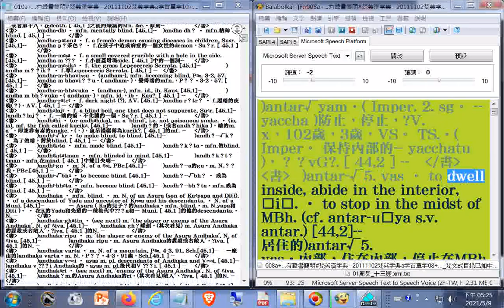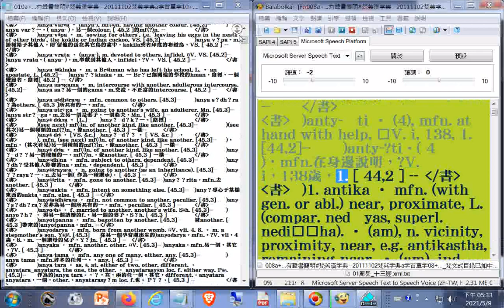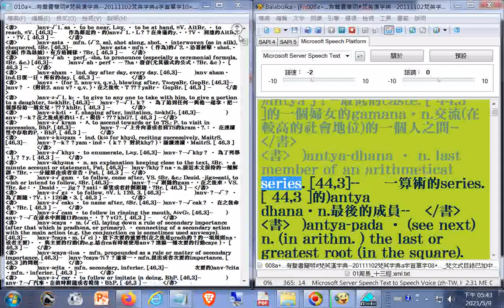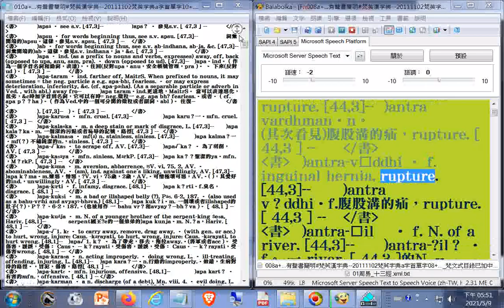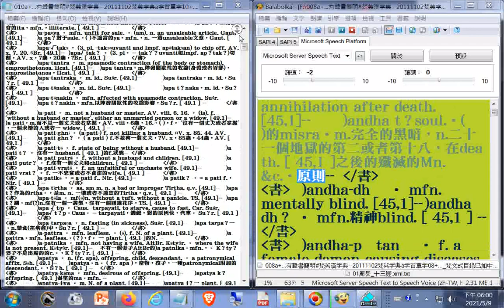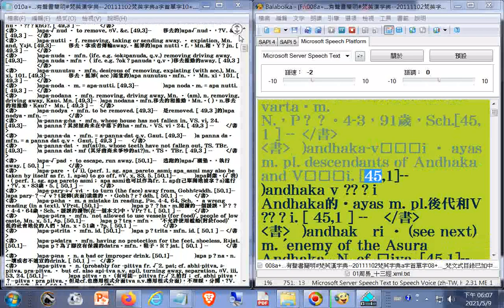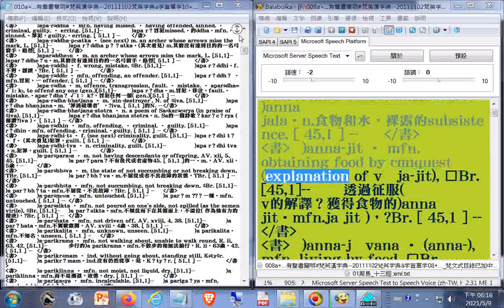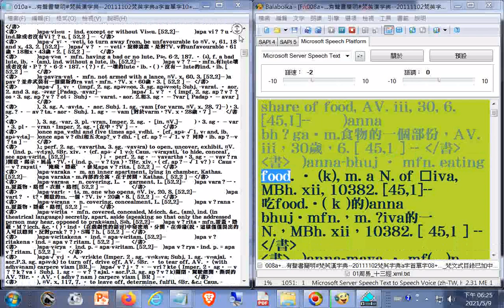010a有聲書簡明#梵英漢字典20111102梵英字典a字首單字10_梵文式目錄已加中譯參考--製作簡明梵英漢字典備用 (附加文字檔在雲端硬碟的網址)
001a有聲書簡明#梵英漢字典​--20111102梵英字典a字首單字01_03h04m24s梵文式目錄已加中譯參考--製作簡明梵英漢字典備用

002a有聲書簡明#梵英漢字典​--20111102梵英字典a字首單字03_09h36m27s梵文式目錄已加中譯參考--製作簡明梵英漢字典備用

003a有聲書簡明#梵英漢字典​--20111102梵英字典a字首單字03_09h36m27s梵文式目錄已加中譯參考--製作簡明梵英漢字典備用

004a有聲書簡明#梵英漢字典​--20111102梵英字典a字首單字04_梵文式目錄已加中譯參考--製作簡明梵英漢字典備用

005a有聲書簡明#梵英漢字典​--20111102梵英字典a字首單字05_梵文式目錄已加中譯參考--製作簡明梵英漢字典備用

006a有聲書簡明#梵英漢字典​--20111102梵英字典a字首單字06_梵文式目錄已加中譯參考--製作簡明梵英漢字典備用

007a有聲書簡明#梵英漢字典​--20111102梵英字典a字首單字07_梵文式目錄已加中譯參考--製作簡明梵英漢字典備用.txt

008a有聲書簡明#梵英漢字典​--20111102梵英字典a字首單字08_梵文式目錄已加中譯參考--製作簡明梵英漢字典備用.txt

009a有聲書簡明#梵英漢字典​--20111102梵英字典a字首單字09_梵文式目錄已加中譯參考--製作簡明梵英漢字典備用.txt

010a有聲書簡明#梵英漢字典​--20111102梵英字典a字首單字10_梵文式目錄已加中譯參考--製作簡明梵英漢字典備用.txt

011a有聲書簡明#梵英漢字典​--20111102梵英字典a字首單字11_梵文式目錄已加中譯參考--製作簡明梵英漢字典備用.txt

012a有聲書簡明#梵英漢字典​--20111102梵英字典a字首單字12_梵文式目錄已加中譯參考--製作簡明梵英漢字典備用.txt

013a有聲書簡明#梵英漢字典​--20111102梵英字典a字首單字13_梵文式目錄已加中譯參考--製作簡明梵英漢字典備用.txt

014a有聲書簡明#梵英漢字典​--20111102梵英字典a字首單字14_梵文式目錄已加中譯參考--製作簡明梵英漢字典備用.txt

015a有聲書簡明#梵英漢字典​--20111102梵英字典a字首單字15_梵文式目錄已加中譯參考--製作簡明梵英漢字典備用.txt